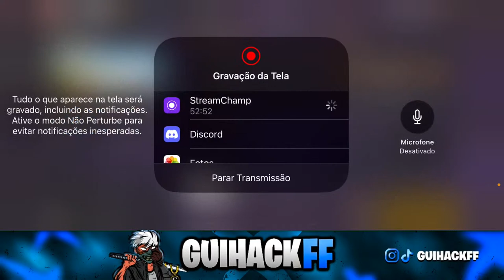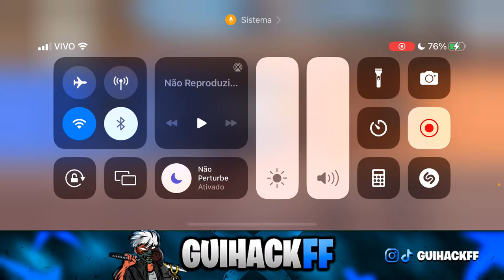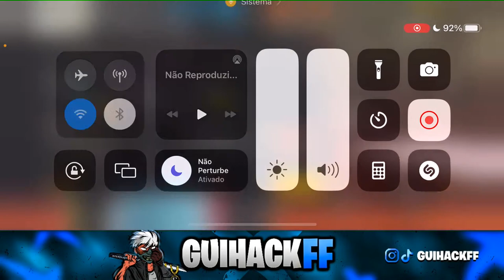💙 GUIHACK AO VIVO 💙 JOGANDO APOSTADO 🤍 FREE FIRE MOBILE 🤍 LIVE ON 💙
🖐️ Tags Ignore 🖐️